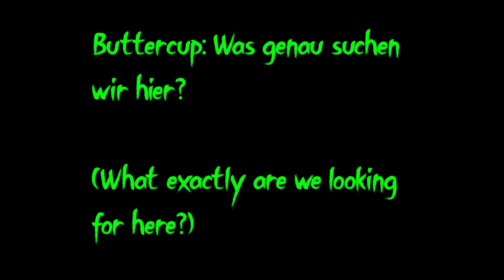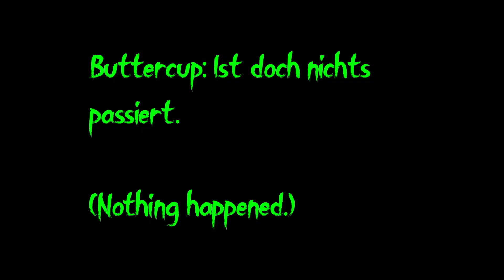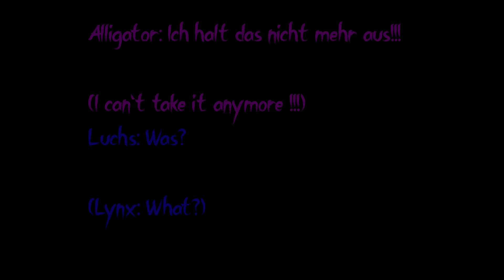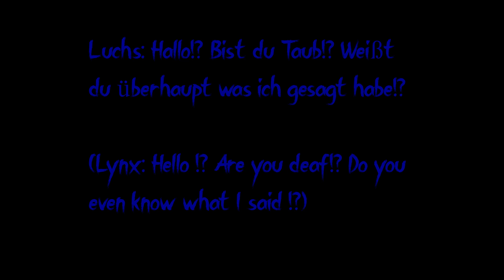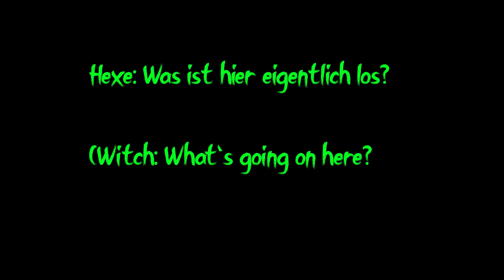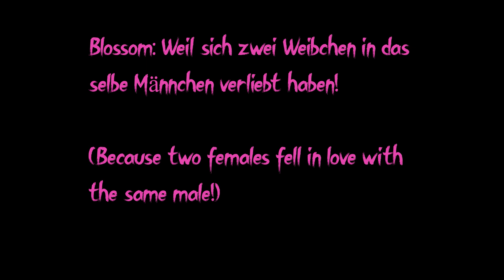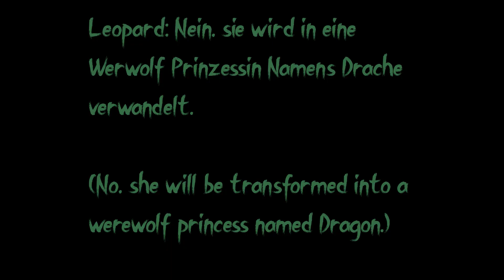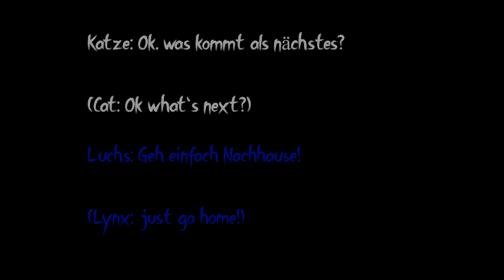PPG VS Werewolves German&English part 6 The fight of love